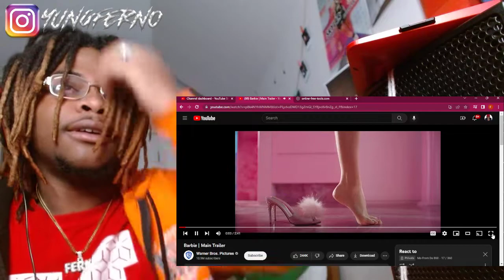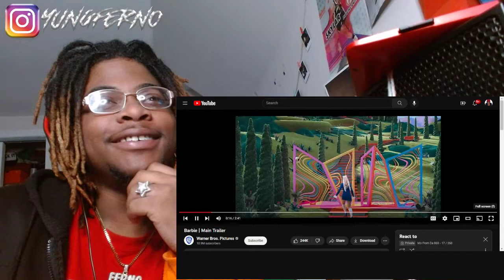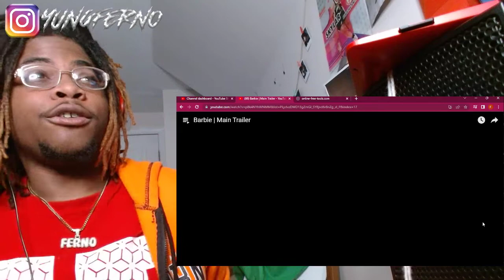Barbie | Main Trailer REACTION